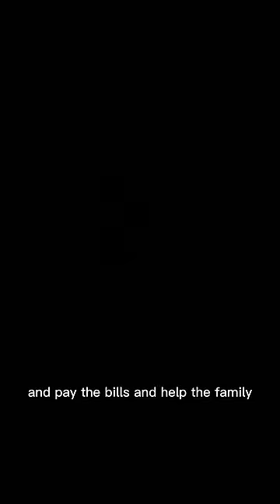pov : when you turn 5 your future career appears on your hand